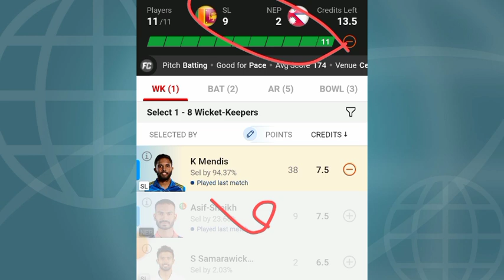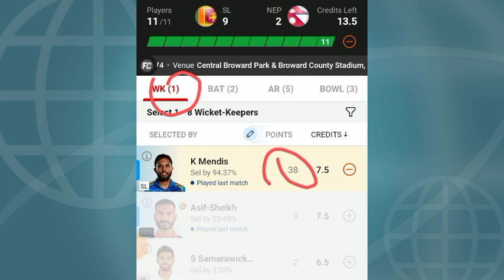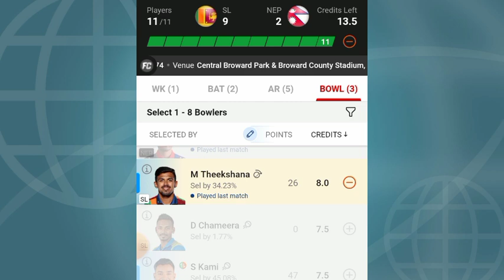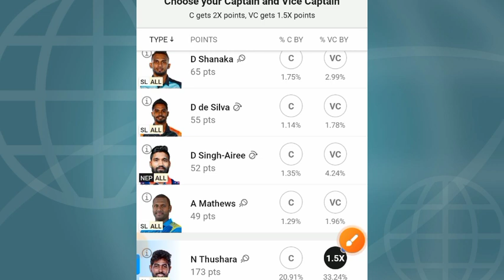sl vs nep dream 11 prediction / sl vs nep today metch prediction / sl vs nep prediction